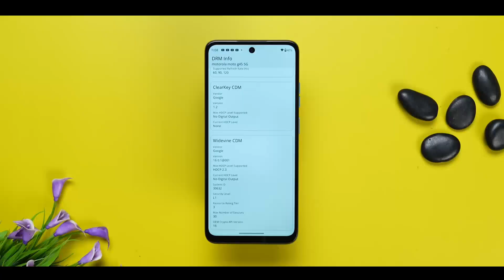At ₹10,000/mo. Buy now moto g45-120Hz, 6.5" Display - SD 6s Gen 3- Launch 21st Aug 2024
mobile under 10000,10000 per month sip,quickest route to $10000/month in 2023,smartest route to $10000/month in 2023,shortest route to $10 000/month trading,⁠the secret to make $10000/month in 2024,how to get 5 cr from 10000 per month,best mobile under 10000,phone under 10000,best mobile phones under 10000,best mobile under 10000 in 2024,phones under 10000,5g phone under 10000,binomo,best phone under 10000,102=100,100=102,why rs100 not equal 102